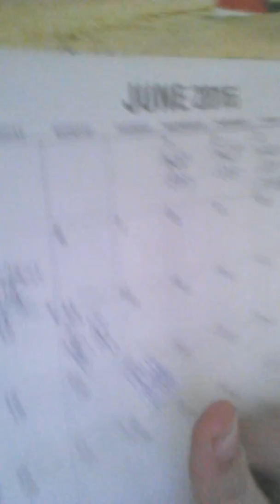Vlog| Report card success, late night party,battle mode countdown